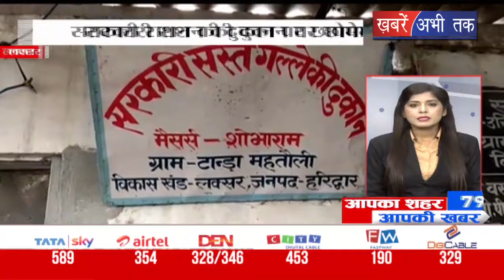आपका शहर आपकी खबर में देखिए देश-दुनिया की तमाम बड़ी खबरें || Khabrain Abhi Tak Live